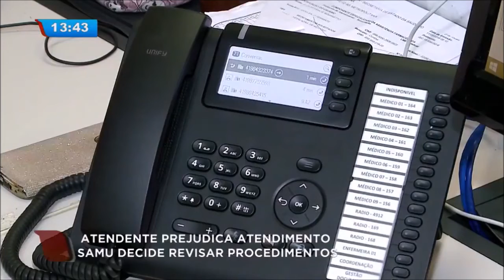Samu decide revisar procedimentos após atendente prejudicar atendimento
O Samu decidiu revisar os procedimentos para o atendimento médico de emergência, em Curitiba. A decisão foi tomada depois que uma atendente exigiu a autorização de um ferido para que ele recebesse socorro.